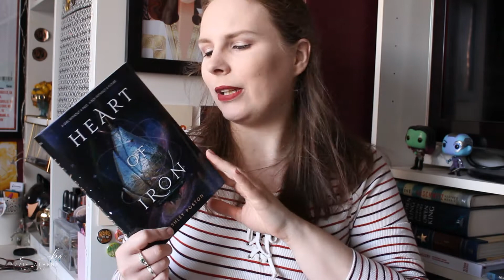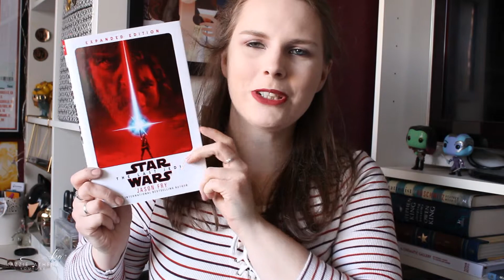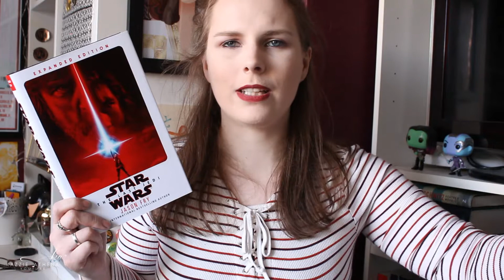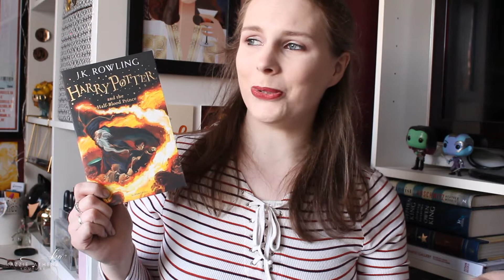APRIL READING WRAP UP [10 BOOKS OMG!!!] || kazzified29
I read 10 books in April. TEN! How I managed that, I have no idea. I honestly thought that it would've been a miracle had I managed 5 books, nevermind 10. I have a lot of books to talk about. Some books I less that eloquent about because I loved them so much. If keymash speech were acceptable, I would've done so.

kazzified29

kazzified29

kazzified29

EDITING PROGRAM: Sony Movie Studio 13 Platinum

xoxo Kazzie